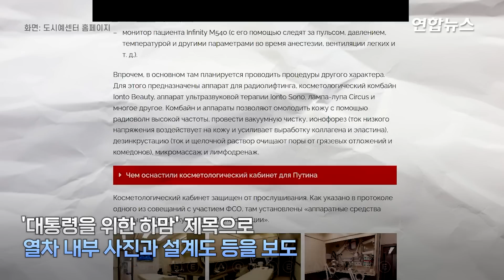푸틴의 1천억원 방탄 호화열차 내부…터키탕·미용실까지 / 연합뉴스 (Yonhapnews)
푸틴의 1천억원 방탄 호화열차 내부…터키탕·미용실까지

    (서울=연합뉴스) 터키탕에 미용실까지 갖춘 블라디미르 푸틴 러시아 대통령의 호화 장갑열차 내부가 공개돼 이목을 끌고 있습니다.

    6일(현지시간) 영국 텔레그래프에 따르면 러시아 탐사보도 매체 도시예센터는 전날 홈페이지에 '대통령을 위한 하맘' 제목으로 열차 내부 사진과 설계도 등을 보도했는데요.

    설계도를 보면 푸틴 대통령의 열차는 저격을 차단하기 위해 장갑판을 덧댄 객차 22량으로 구성돼 있습니다.

    내부에는 개인 헬스장과 미용실, 바, 영화관뿐 아니라 튀르키예(터키)식 목욕탕으로 알려진 하맘까지 겸비됐는데요.

    열차에는 산소호흡기와 함께 심장충격기가 구비됐고, 마사지용 침대와 초음파 치료기, 진공 흡입기 등 미용기기도 갖춰져 있습니다.

    제작: 왕지웅·한성은
    영상: 도시예센터 홈페이지